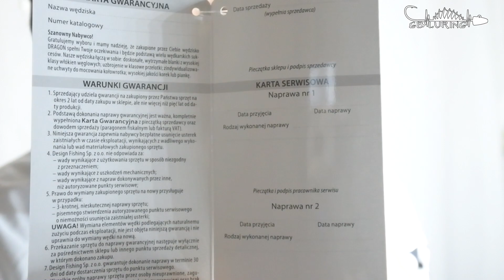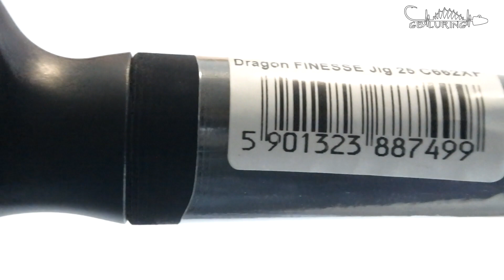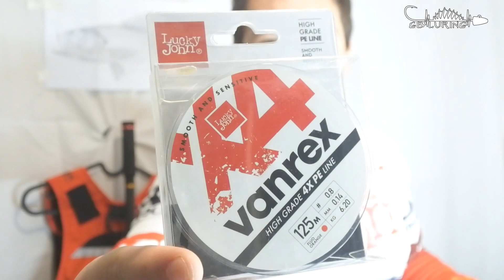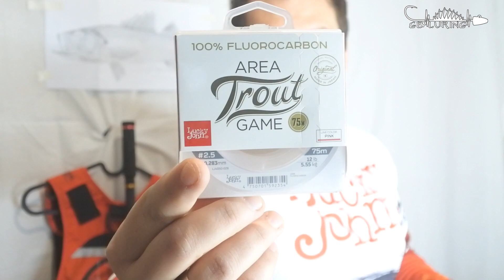UNBOXING- Baitcasting reel & Casting rod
Ενθουσιασμένος με το συγκεκριμένο δέμα που ήρθε μόλις από την εταιρεία Rizoulis Sport Fishing, θέλησα να δημιουργήσω αυτό το βίντεο ώστε να το ανοίξουμε παρέα.
Ακόμη ένας βασικός λόγος που είμαι τόσο ενθουσιασμένος είναι το γεγονός οτι πρόκειται για τον πρώτο μου εξοπλισμό Baitcasting μηχανισμού σε συνδυασμό με καλάμι Casting.
Είναι μία τεχνική με την οποία ήθελα αρκετό καιρό να ασχλοηθώ κι επιτέλους πήρα την απόφαση να ξεκινήσω παραβλέποντας όλες τις δυσκολίες που πρόκειται να συναντήσω και κρατώντας μόνο τα ΘΕΤΙΚΑ, που είναι ΠΟΛΛΑ!
Το concept του συγκεκριμένου βίντεο και πάνω σε αυτό θα ήθελα να μείνουμε περισσότερο είναι πως:
"Δεν σταματάμε να πειραματιζόμαστε και να εξελισσόμαστε σαν ανθρώποι πρώτα κι έπειτα σαν ψαράδες!!"